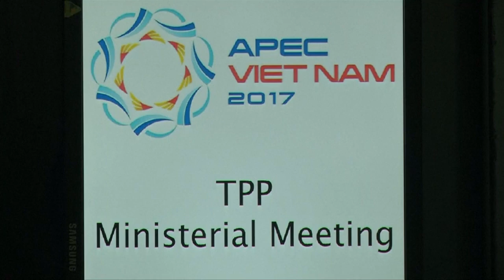TPP To Move Forward Without The U.S.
Country members of the Trans-Pacific Partnership, TPP, agreed to look at ways to move the trade deal forward, without the United States after President Donald Trump pulled out in favour of an "America First" policy.

The agreement is keeping the initiative alive, but will take some time to take off.

Japan has been at the forefront of efforts to get the remaining 11 TPP countries, to pursue the agreement, which members have also long seen, as a way to contain an increasingly dominant China.

Officials from TPP countries will meet again in Japan in July, and bring proposals in November.

The agreement came on the sidelines of a meeting of Asia-Pacific Economic Cooperation (APEC) countries.

Meanwhile, the U.S. has ruled out returning to the trade deal, and stated that it only wanted bilateral agreements in Asia.